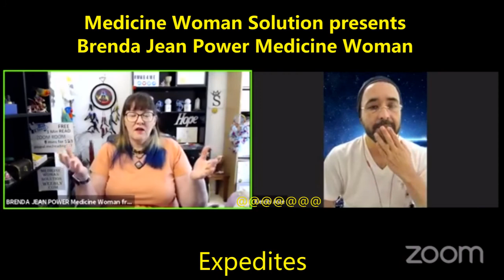Medicine Woman Solution presents Individual Expedites with Brenda Jean Power Medicine Woman 1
Beautiful people seeking insight and healing.
follow her on Facebook MedicineWomanSolution0, also on instagram, youtube, pinterest,